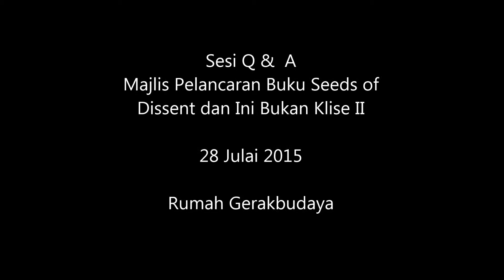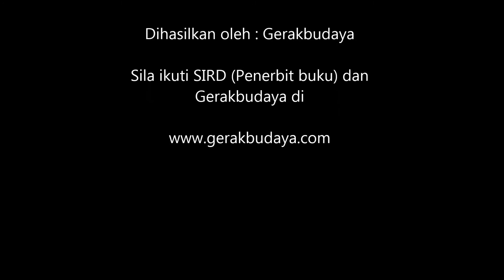Sesi Q & A - Pelancaran Seeds of Dissent dan Ini Bukan Klise II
Majlis Pelancaran buku Seeds of Dissent dan Ini Bukan Klise II pada 28 Julai 2015 di Rumah Gerakbudaya.